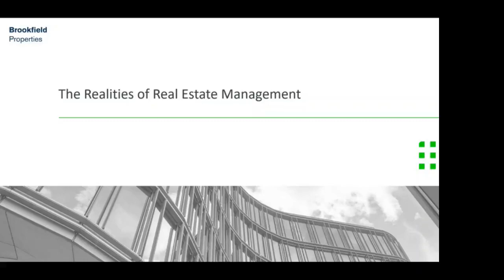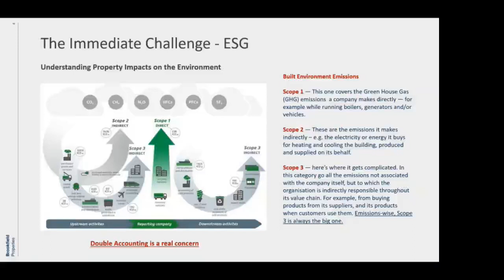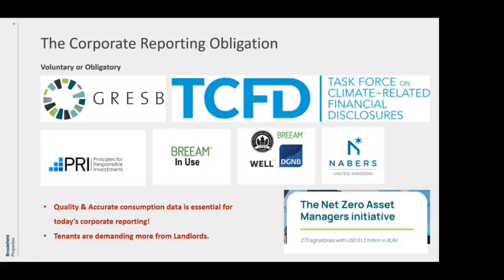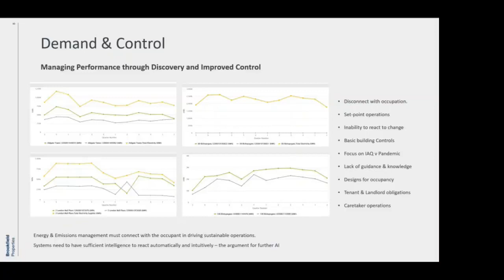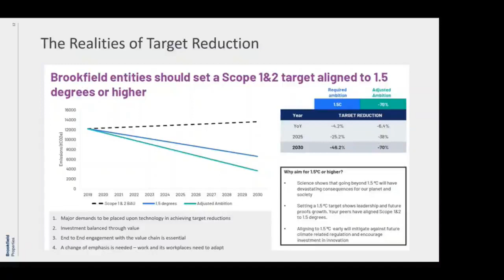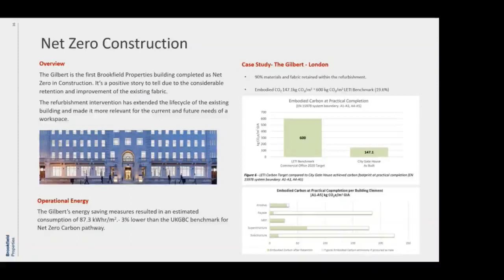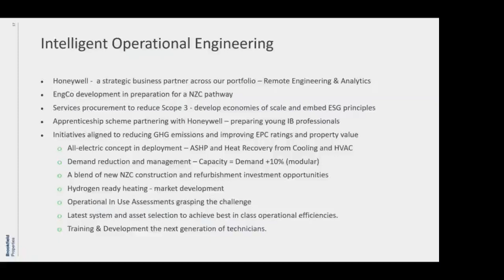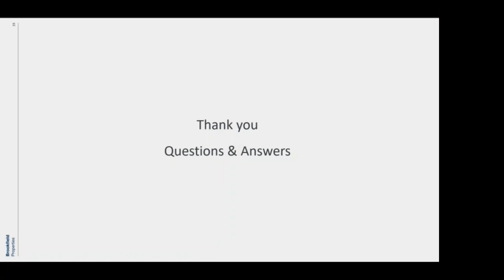CIBSE Intelligent Buildings Group - The Operational Realities of Real Estate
Satisfying the fundamental demands for real estate investment requires us to respond to the ever changing demands of the amorphic workplace environment. Intelligent Buildings certainly have a role to play in addressing these demands, however, we need to firstly address the functional boundary of the modern workplace, and then perhaps consider the workplace as an ecological system requiring multiple hosts. The recent pandemic experience for example is now fundamentally impacting future workplace considerations, and our buildings are adjusting to react to this critical requirement.

ESG is also a new real estate dynamic we are seeking to adapt, the multiple stakeholder requirements, whether investors, landlords, developers or operators are presenting even more new challenges.
This webinar will seek to highlight and address some of the current challenges we face as a real estate industry, but also impart some of the practical issues we must accept may remain as future challenges. We will also seek to stimulate debate particularly around the impact the real estate industry poses on the environment despite net zero considerations.

Chaired by Dr Yangang Xing, Chair of CIBSE Intelligent Building Group

Speaker:
Gary Middlehurst is Engineering Director for Brookfield Properties in the UK and is responsible for developing intelligent operations across a London real estate portfolio of over 4m Sq.ft of high-end commercial real estate. A Chartered Electrical Engineer with an engineering Doctorate, and MSc in Intelligent Buildings from the University of Reading, Gary specialises in the design, construction and the operation of intelligent buildings. Gary has over 35-yrs within the real estate industry, but is currently focussing in the area of building analytics and how such platforms can drive sustainable solutions to improve the operational efficiency of intelligent buildings.